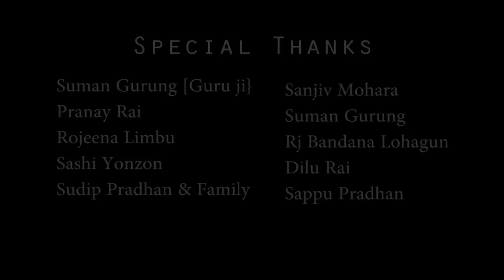MAYA2 | NEPALI TELE FILM | 2022 | SIVRATRI SPECIAL | PRADHAN'S FILM | Directed By Ajay Pradhan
genre: Drama, Love story, Social Awareness
Cast: Samir Sharma  Sweta Pradhan  Sooraj Baraily  Aruna Sarki  Subam Subba  Rachel Sharma   Joy Bhowmik
Lyricist: Apil Rana Magar  Shantiman Rai  Prabal Tamang
Singer: Samir Sharma  Doma Sherpa  Gauri Rai
Edit: Yug Pradhan
Make up: Tara Pradhan
Produced by Pradhan's Film
Cinematography: Shoyam Pradhan & Sujan Subba
Story & Direction: Ajay Pradhan

Thankful to:
Patthar jhora team, Nom Busty team, Darjeeling team, Sonada team, Kurseong team.

Special Appearance:  Prabhat Pakhrin {jojo}

Have enjoy watching full movie.